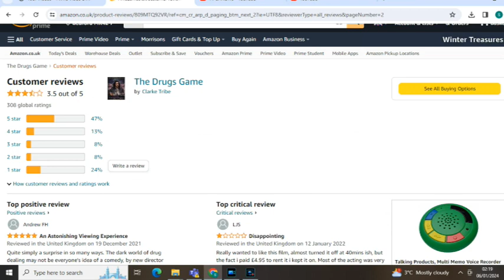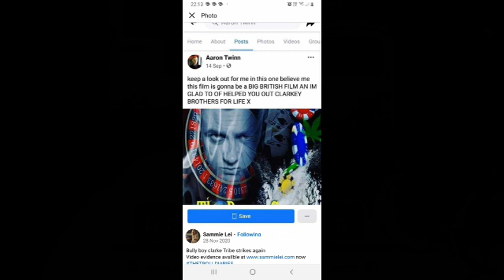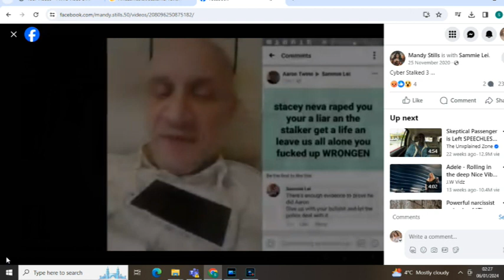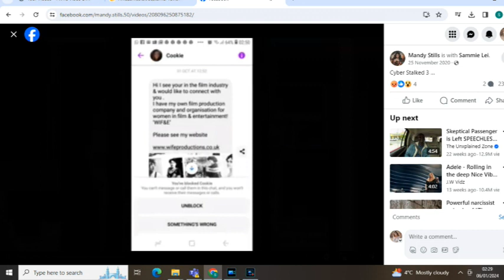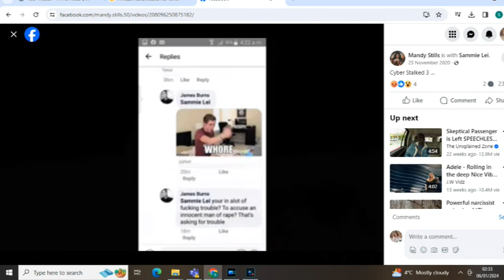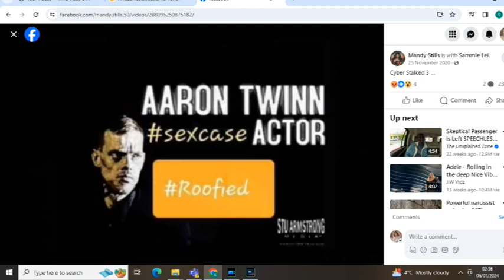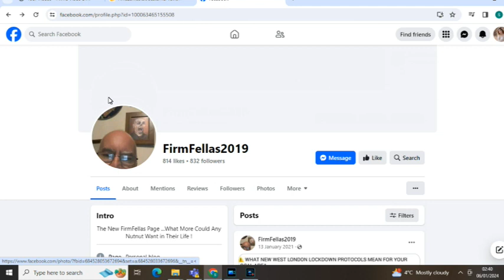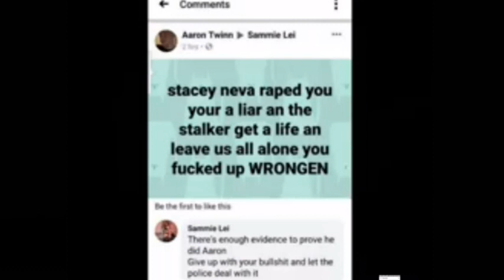Trolls finally outted Flying monkey scum